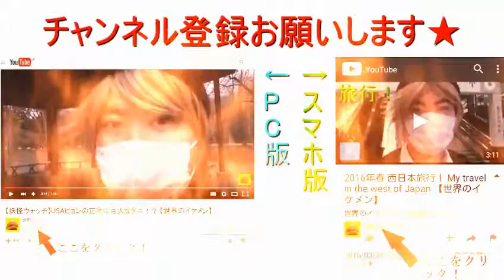茨城県土浦市国道6号車載動画